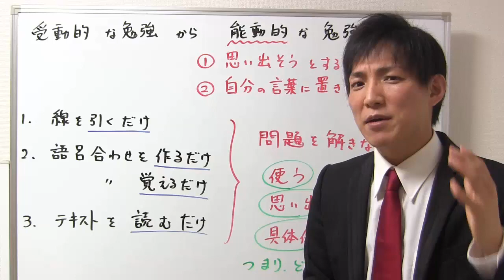暗記力を高める勉強法：宅建の勉強法 【宅建通信講座レトス】